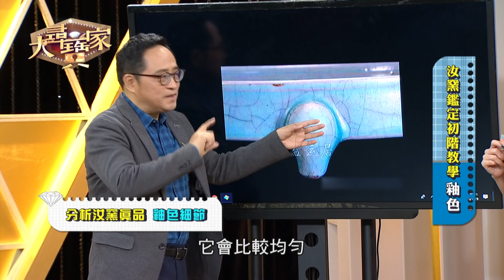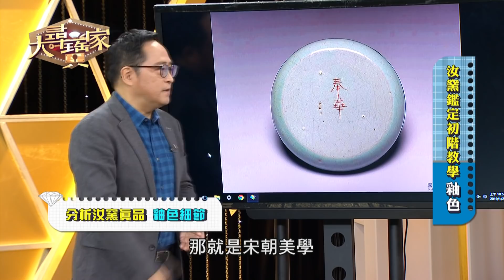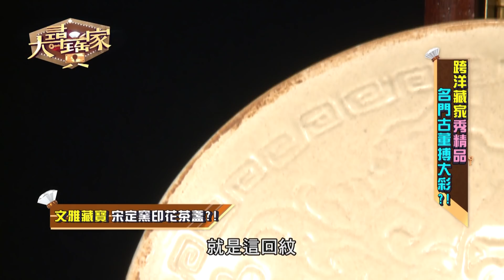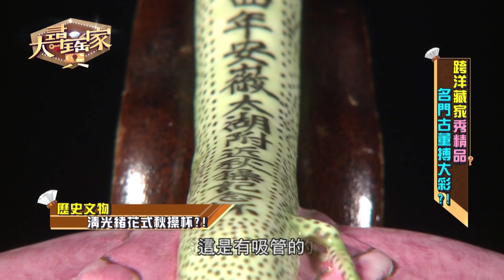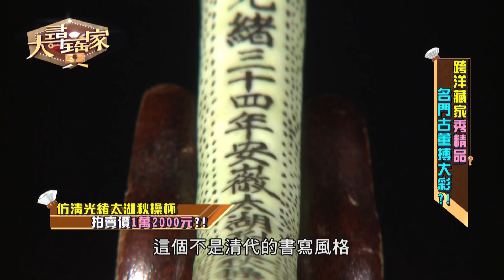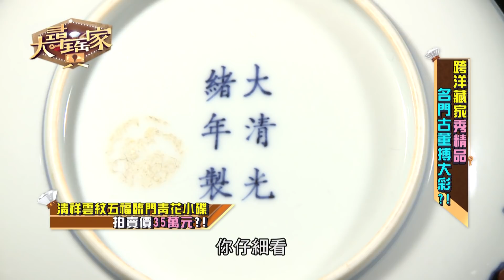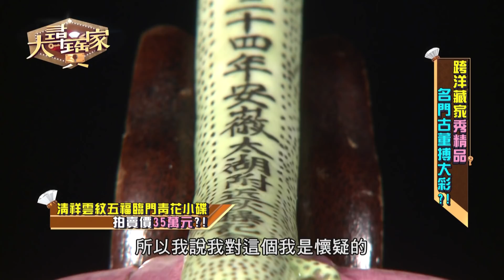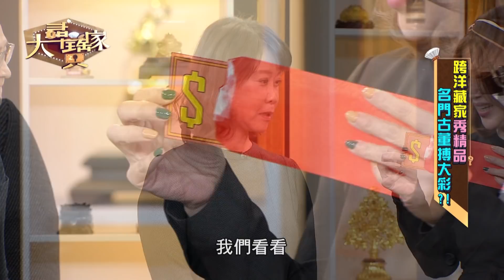【完整版】20190219 大尋寶家 汝窯鑑定初階教學2!!跨洋藏家秀精品 名門古董搏大彩!?